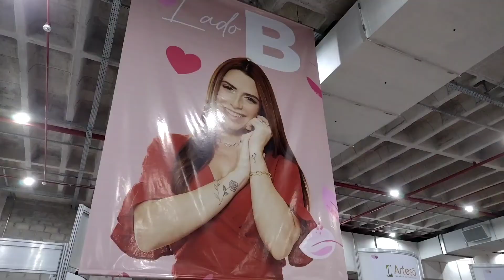Fui no bazar das manas